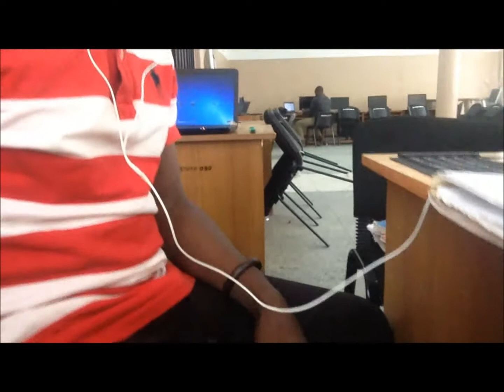My Outfits For The Week!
My Outfits For The Week ~ yup!

So I decided to record my outfits from Monday to Friday.

It's a fun video. I enjoyed the shooting as you'd enjoy the watching.

Thanks for supporting Haitu Paul.

Peace!